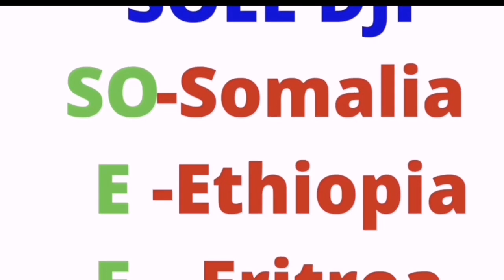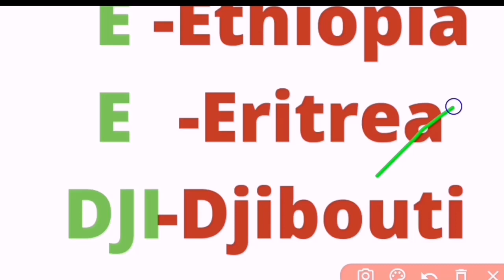Horn of Africa UPSC trick in 30 sec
Horn of Africa why it is important their strategical importance with trend analysis
Watch complete 30 sec lecture series of world map by going playlist and get your concept built
Regards
Team
Eduagile